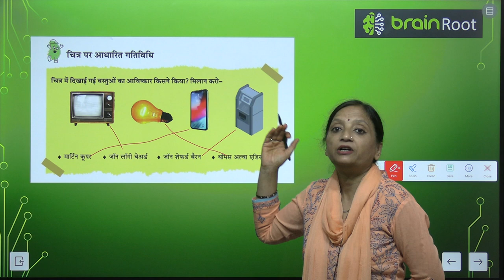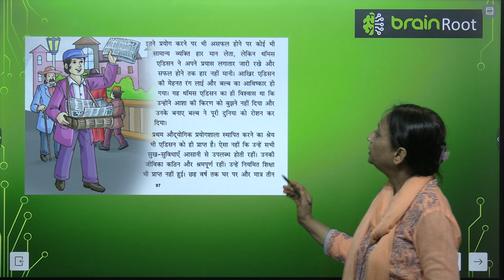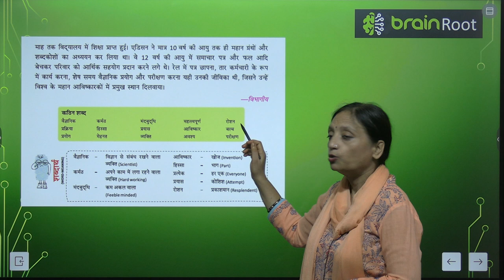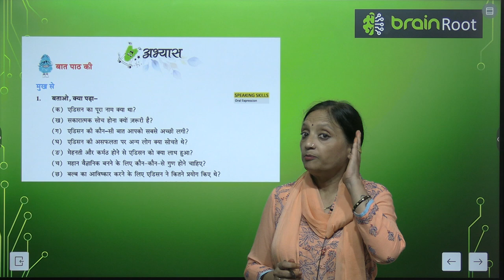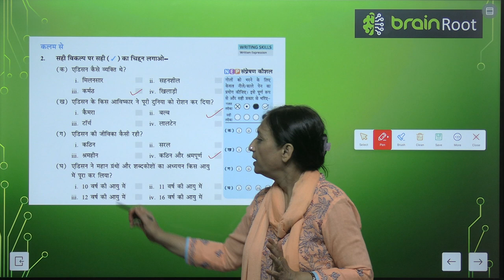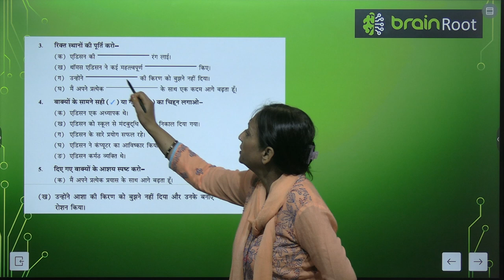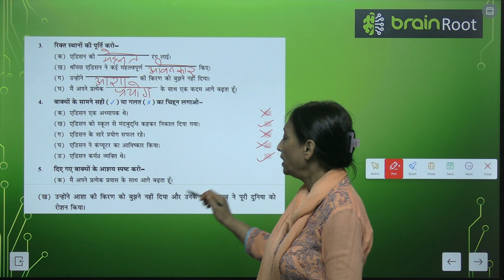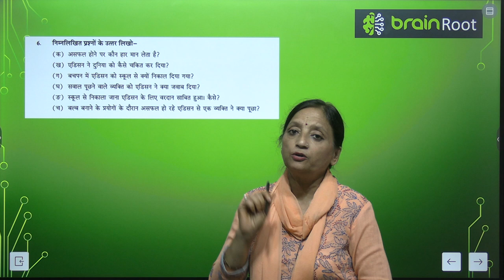AMIT PUBLISHING HOUSE BRAIN ROOT TARANG CLASS 3 CHAPTER 14 EDISAN KA VISHVAAS